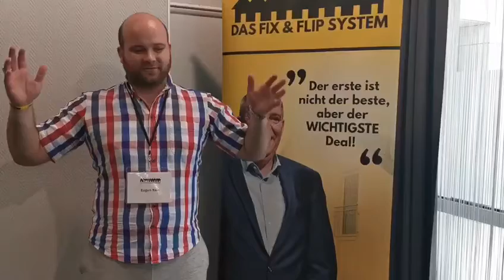FIX&FLIP Erfahrungen Oliver Fischer BusinessClass Immobilien-Investment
Oliver Fischer Fix und Flip Erfahrungen

- ImmobilienCoaching
- Immobilienseminar
- Immobilien Investment
- gewerblicher Immobilienhandel